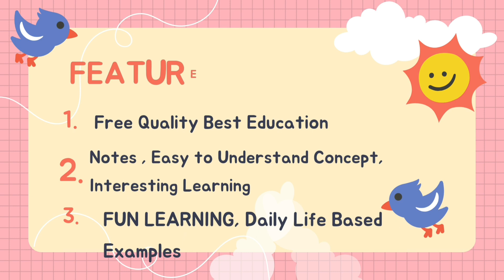BEST QUALITY Education Channel Classes 6,7,8 Science, English, 9 & 10 BIOLOGY